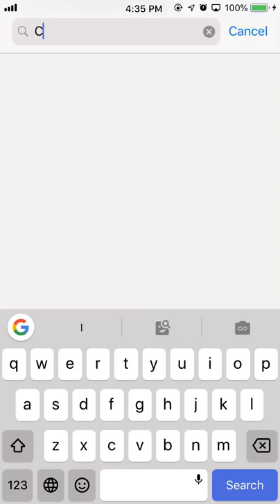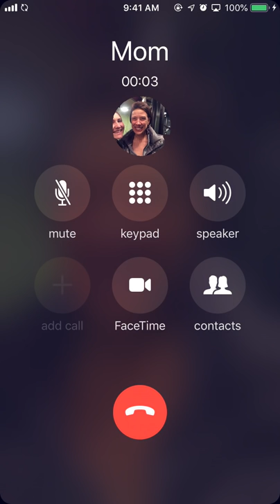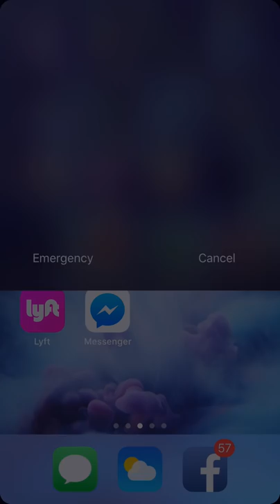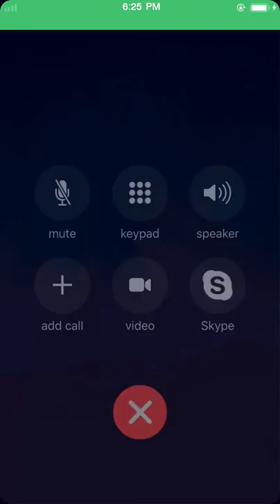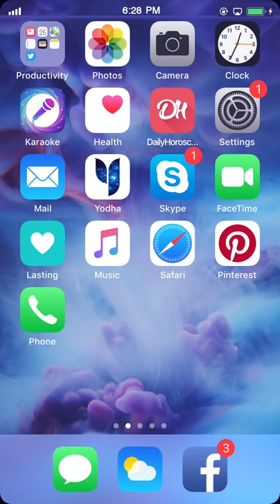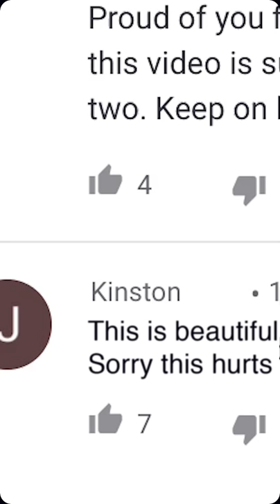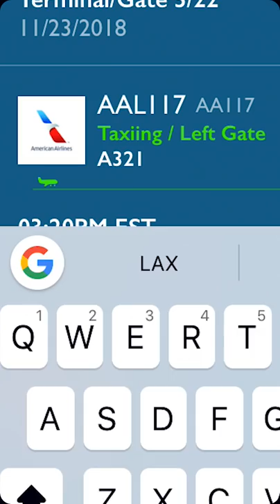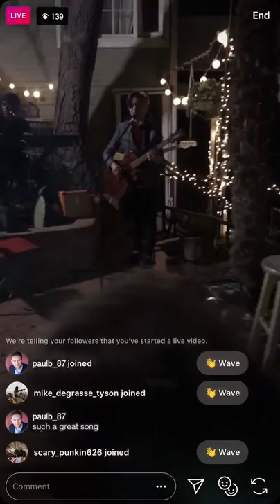Dani Shay | SHOOTING STAR | Official Short Film [Vertical]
Official Short Film -- A modern, mobile love story that takes place entirely on smartphone screens, and is meant to be viewed vertically. Featuring the new single "Shooting Star."

Sarah (Cleo Kim) and Dani (Dani Shay) navigate a new polyamorous relationship via texts, calls, chats, and apps, along with Sarah’s husband, Paul (Jared Winkler).

Writer/Directors: Dani Shay & Keaton Wooden
Editor: Keaton Wooden

Sarah: Cleo Kim (they)
Dani: Dani Shay (he/they)
Cam: Cameron Armstrong (he)
Mom: Katherine Condit (she)
Paul: Jared Winkler (he)

Featuring “Shooting Star” by Dani Shay
Music produced and composed with Reed Vertelnet (he)

Special thanks to:
The Art of Freelance, Citizens of Culture, Abby Tohline Wooden, Dan McMahon, Carmel Farnsworth, Tai Farnsworth, Jeremy Dunn, Cat Wilson, Stephanie Frochner, Ash May, Logan Ford, Seth Godwin, Alexis McNeal, Daphne Carcedo-Cravens  Kate Broadrick, Cole Simon,
Grayson Coleman-Selby, and Lamby.